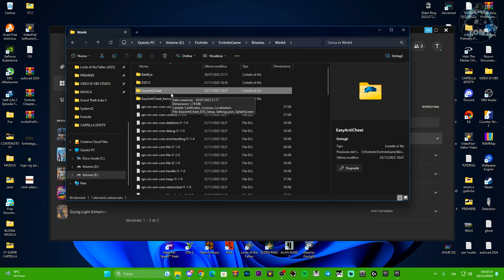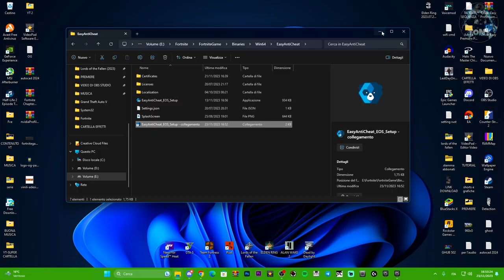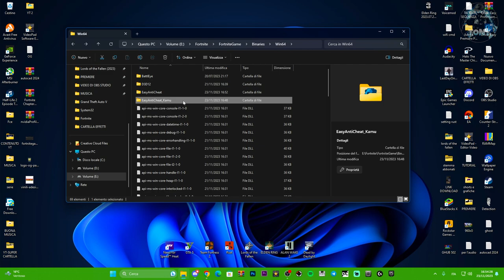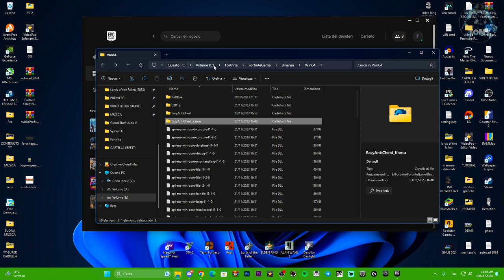COME RIPARARE L'EASYANTICHEAT SU FORTNITE | NUOVO CAPITOLO OG | TUTORIAL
Ecco un nuovo metodo importante da utilizzare nel sistemare l'errore del easyanticheat su fortnite

MIO REFCODE:563685ph1

PC:
MOBO: B450 GAMING PLUS
CPU: R5 3600
GPU: 1660 SUPER
RAM: 16 GB
CASE: 4000D AIRFLOW CASE CORSAIR

VIDEO TUTORIAL
               GAMES---TECH---MICROSOFT